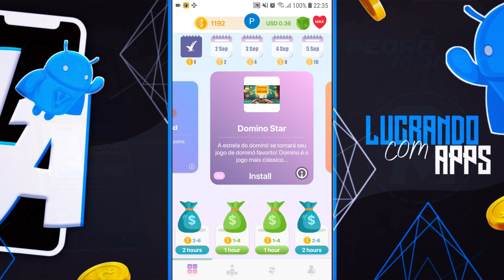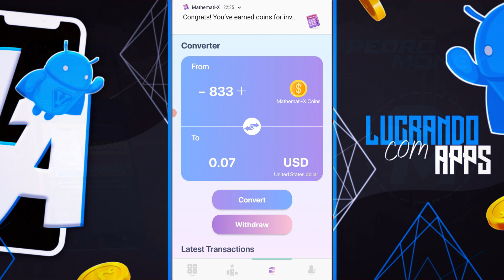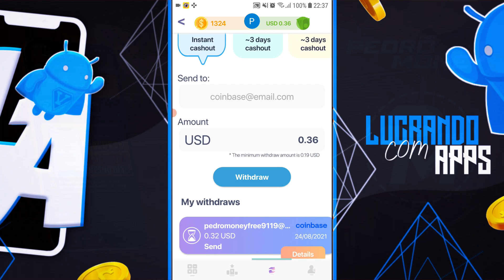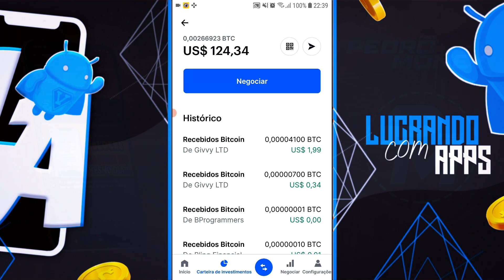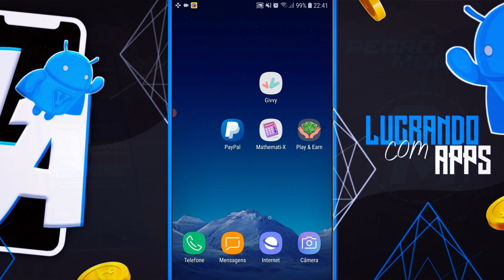TOP 3 MELHORES JOGOS Para Ganhar Dinheiro em 2023 (Já Saquei em Todos e Já Recebi)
Fala galera, como vocês estão?! No vídeo de hoje vou te mostrar o meu top 3 melhores aplicativos para você ganhar dinheiro em 2023. Os apps sem duvidas um ótimo jogo que você vai ter para ganhar dinheiro rápido e fácil, mais uma ótima dica para você ganhar dinheiro com aplicativo sem sai de casa, esse são o meu top 3 melhores jogos desse ano para você ganhar dinheiro sem fazer quase nada somente jogando.